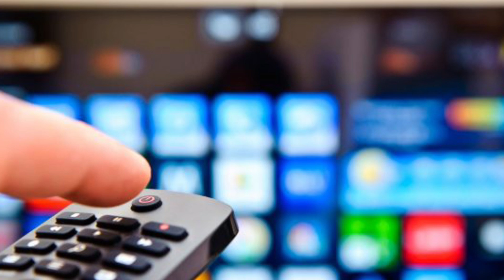AUDİOVİZUAL ŞURA TELEKANALLARDA 9 CİDDİ NÖQSAN TAPIB - BAĞLANACAQ RƏSMİ ..ŞOK